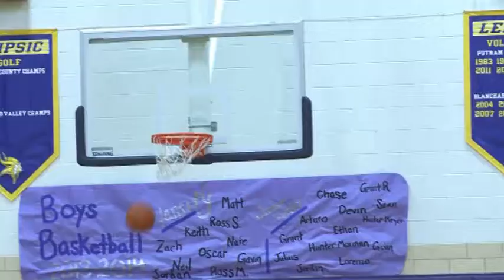Cory-Rawson vs Leipsic Boys Basketball